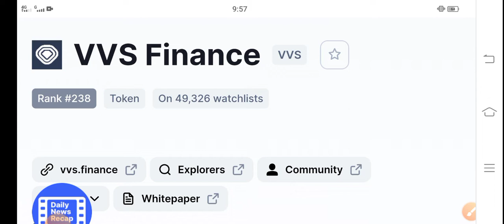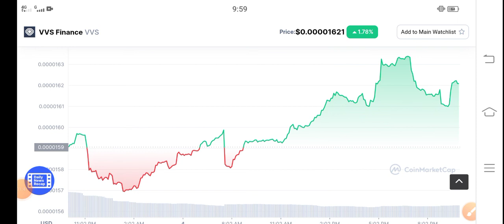VVS Holders BIG NEWS || VVS Finance Price Prediction! VVS Latest News